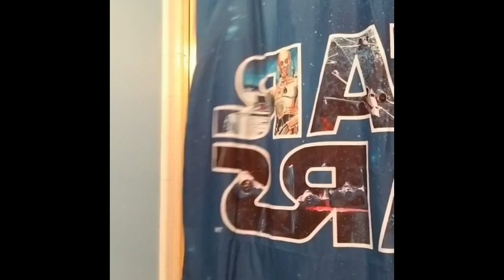Mi Rutina Diaria